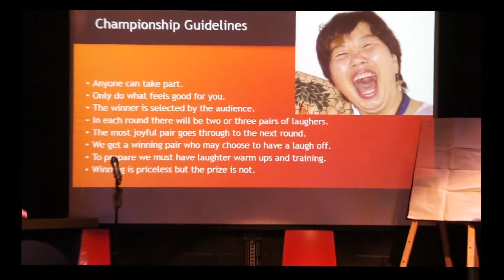2018 Guidance on championships